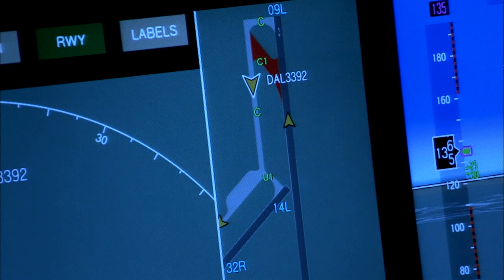Cockpit Airplane Pilots Co Pilot Landing Night